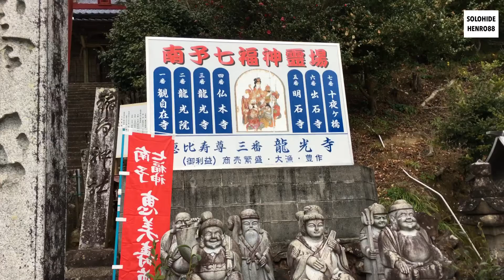【HENRO 88】41番札所 龍光寺 遍路